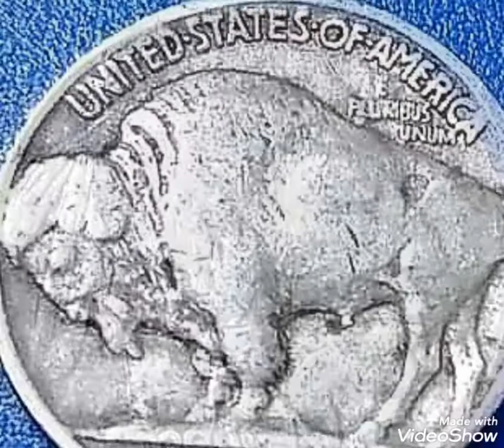Five cents 1936 Bufallo United States America coin Value and price rare